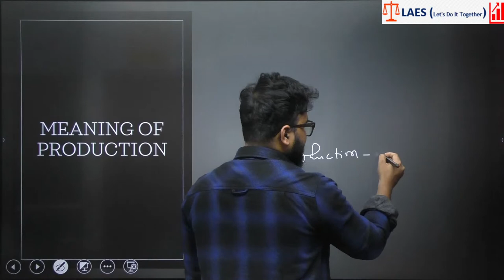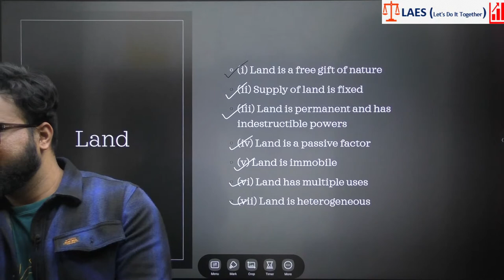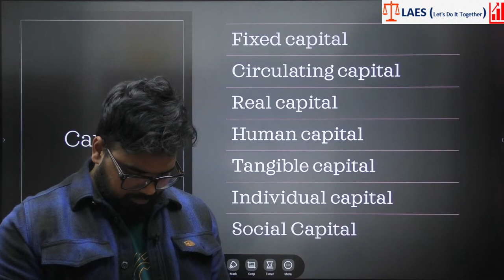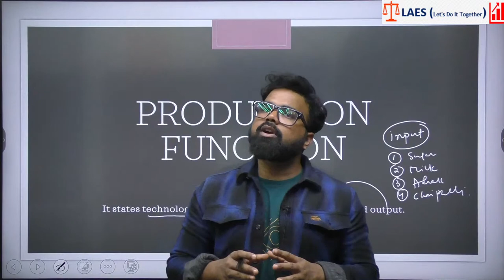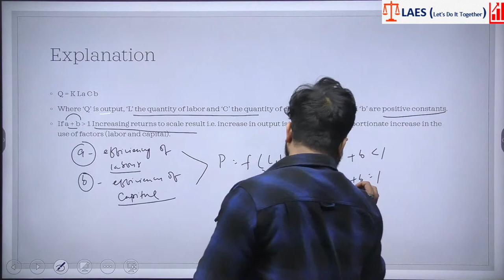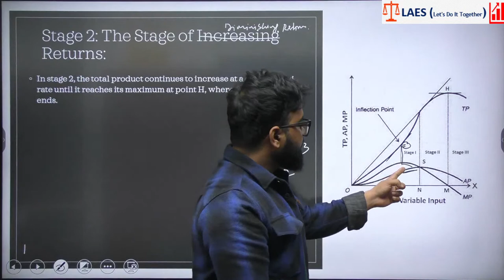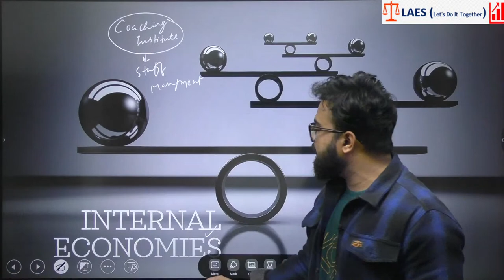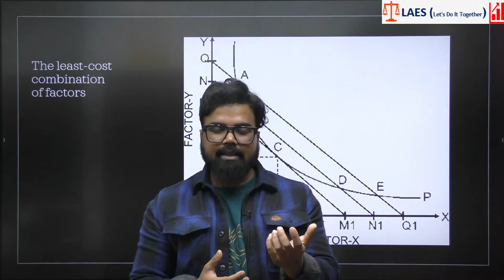( Theory of Production ) BY HIMANSHU SHRIVASTAV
CA FOUNDATION ECONOMICS REVISION
DECEMBER 2022 ATTEMPT